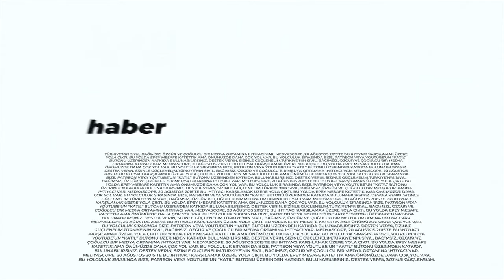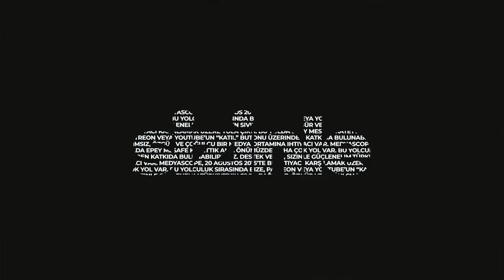Şehir Hepimizin : Prof. Dr. Doğanay Tolunay ile iklim ve insan etkisinde orman yangınları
İstanbul Üniversitesi Cerrahpaşa – Orman Fakültesi Toprak İlmi ve Ekoloji Ana Bilim Dalı Öğretim Üyesi Prof. Dr. Doğanay Tolunay ile son dönemdeki orman yangınlarını tartıştık. Yangınlardaki artış ve eşzamanlılığı, iklim ve insan etkisini dünyadaki güncel durum ışığında masaya yatırarak, orman yangınlarının önlenmesi içi alınması gereken tedbirleri ve etkin rehabilitasyon için atılması gereken adımları ele aldık.